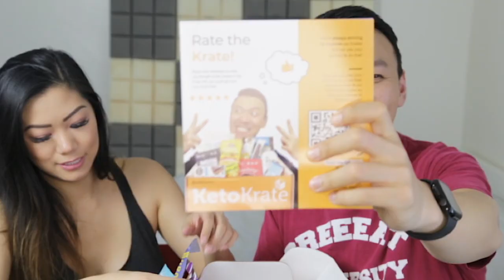May 2021 Keto Krate Unboxing